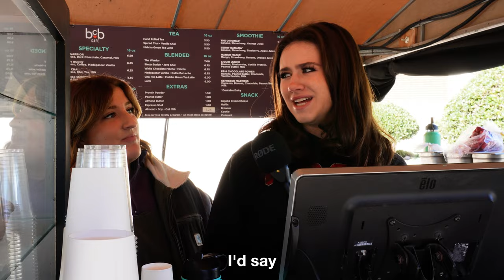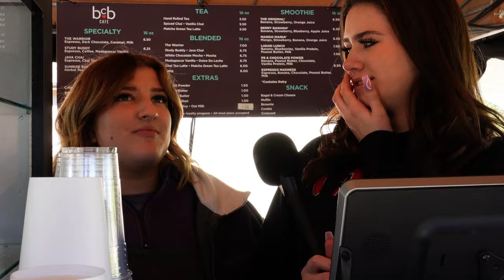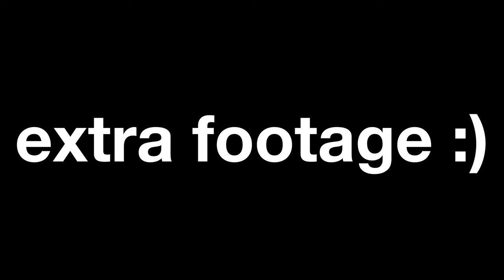pros & cons of sdsu *honest views* {watch before coming}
PROS & CONS OF SDSU {honest student views}
part two of pros & cons of san diego state university! this video talks about all aspects of the school from education, location, greek life, dorm life, dining & MUCH more. hope y'all enjoy it :)